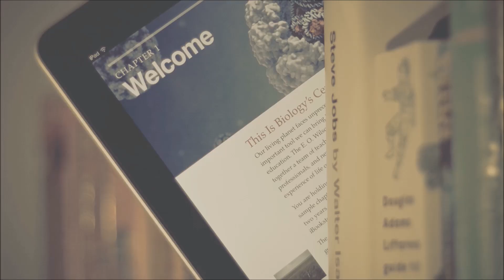VloG - Samsung Galaxy Note 5 Plotki? Fakty? | Robert Nawrowski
Materiał został nagrany aparatem Samsung NX30.
Grafika by: @JullietteKai via Twitter Promocyjne ceny smartonów:
do 2500 zł Zobacz moje inne filmy